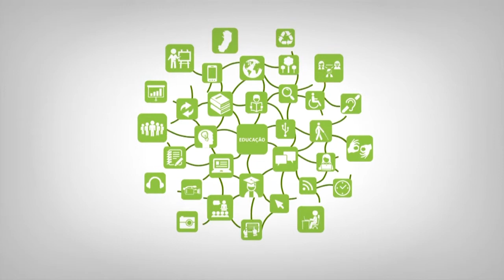Apresentação - PósGP - Redes Públicas de Cooperação em Ambientes Federativos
Curso: Pós-Graduação Lato Sensu em Gestão Pública
Disciplina: Redes Públicas de Cooperação em Ambientes Federativos
Professora: Mauriceia Soares Pratissolli Guzzo